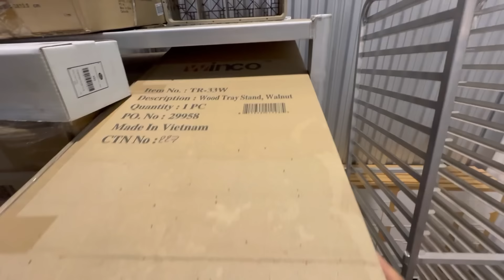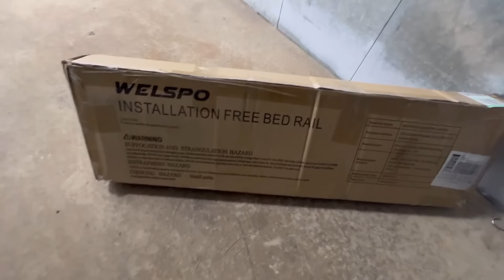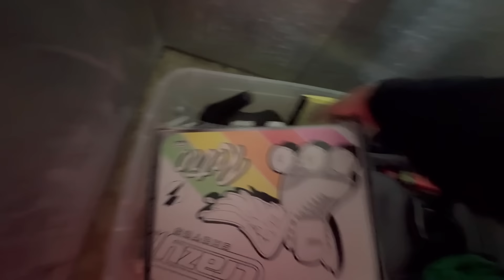OHIO STORAGE UNIT AUCTION LEGEND! I BUY A UNIT AND IT GETS NASTY!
Join us on an exhilarating journey into the world of storage unit auctions! 📦🔍 In this nail-biting video, we attend a live auction where abandoned storage units are up for grabs. The stakes are high as bidders compete to unlock the secrets hidden behind those padlocked doors.